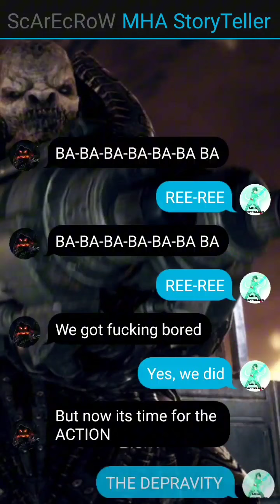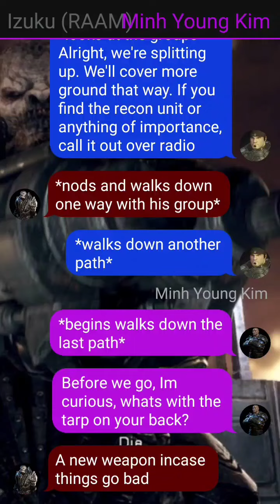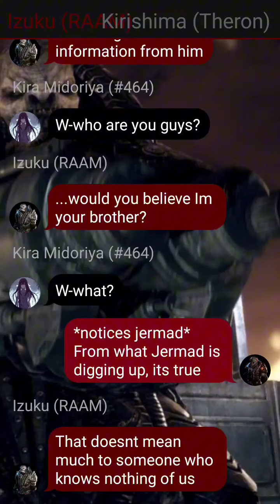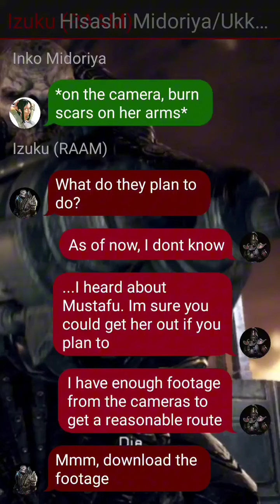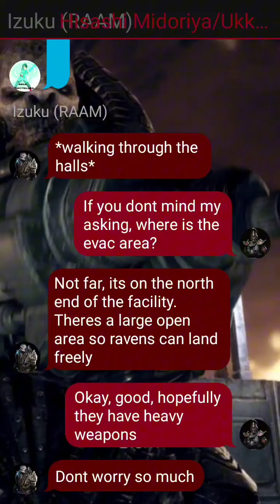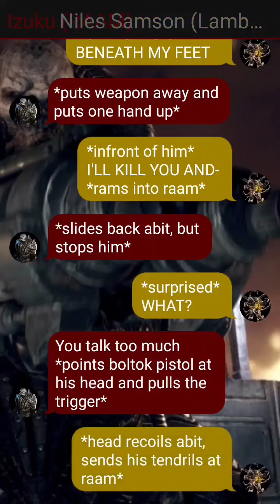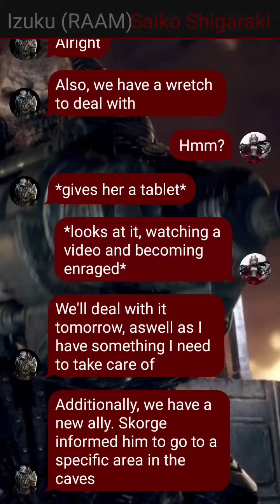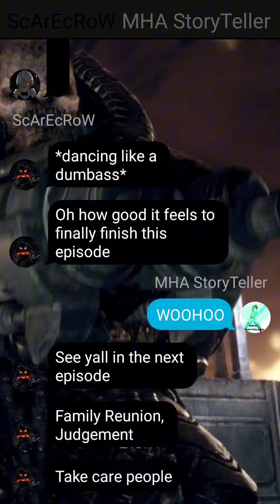Raam Deku Episode 5: New Hope, Revelations